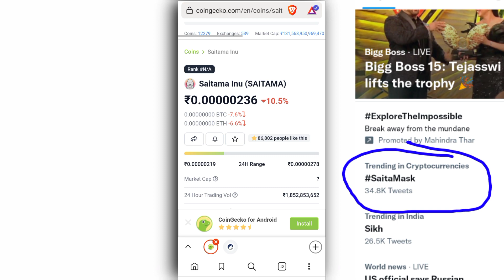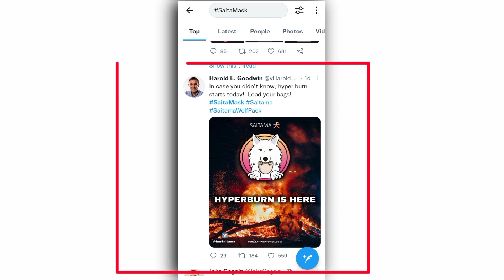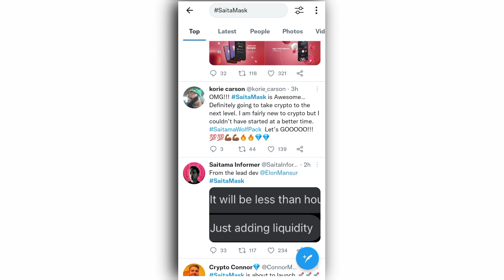Saitama Inu coin news today update🚀Saitama inu coin update| Saitamask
Hello dosto to aaj ke is video ke andar me aap logo ko batame wala hoo saitama inu ke baare so video ko abhi se like kar do.

Your Quaeries.

4..Firex Token..

Vistt Our Website.